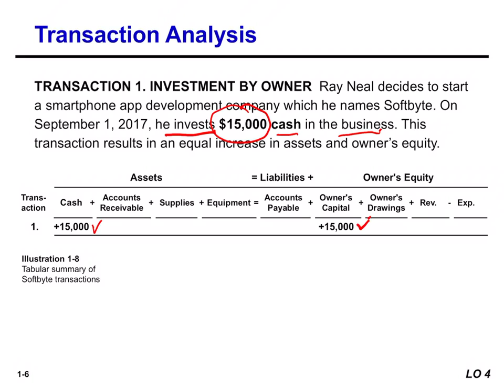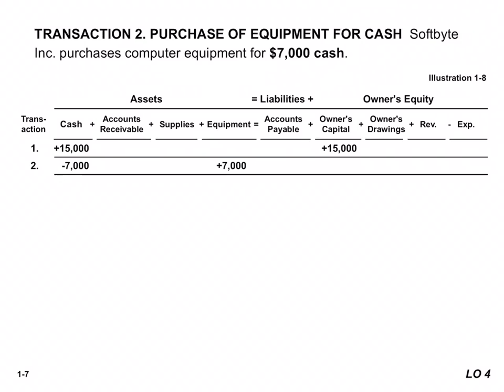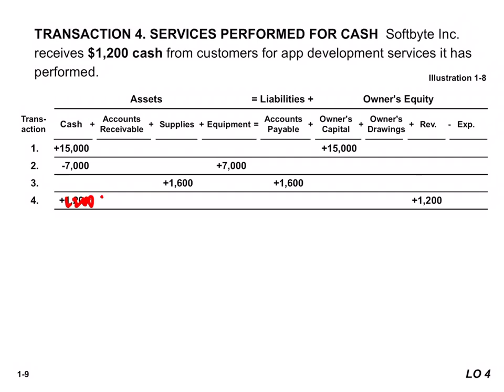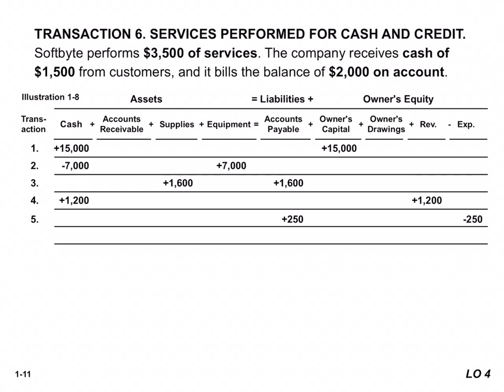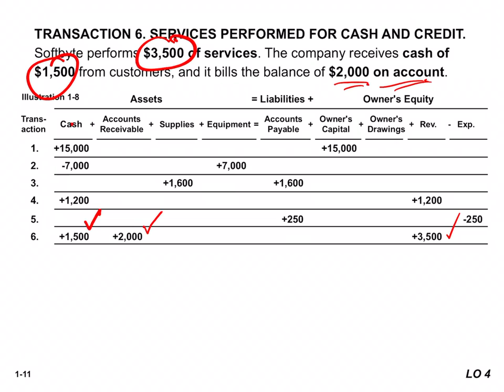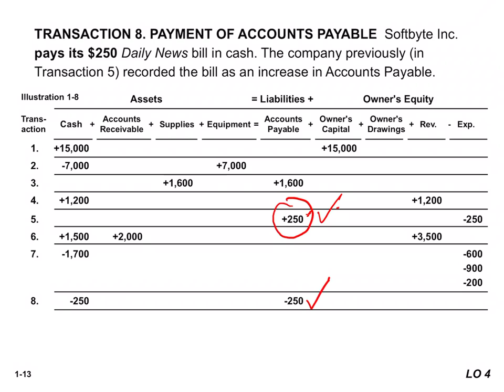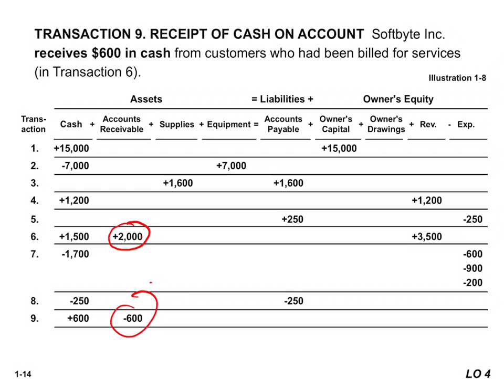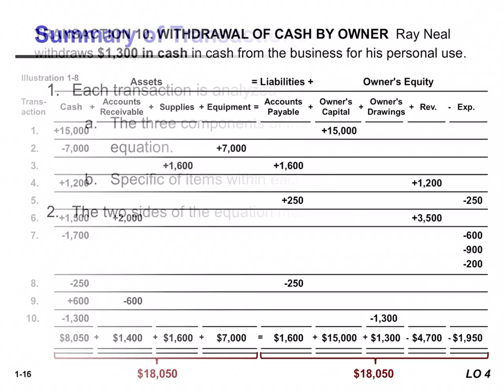Pengantar Akuntansi 1 - Persamaaan Akuntansi 2